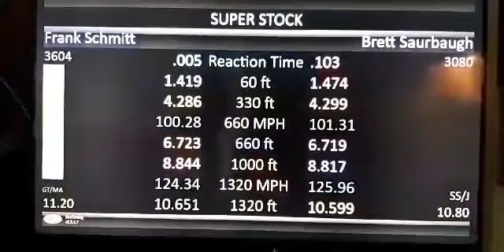Aug 31 2022 Frank S Q1